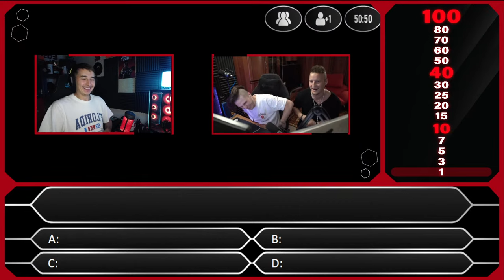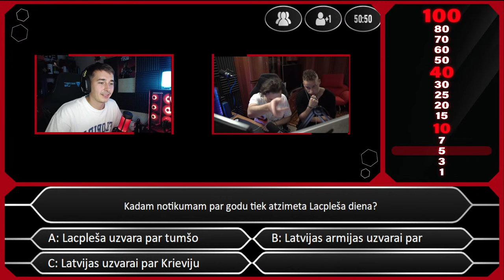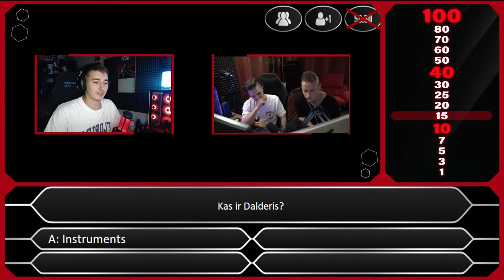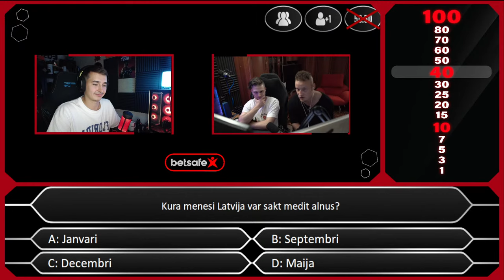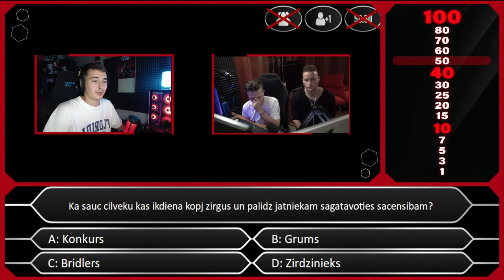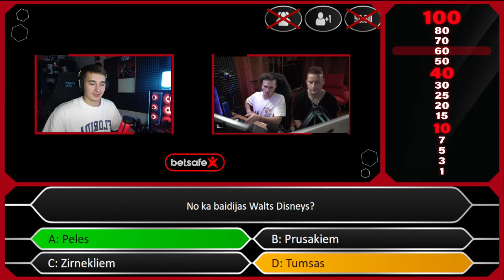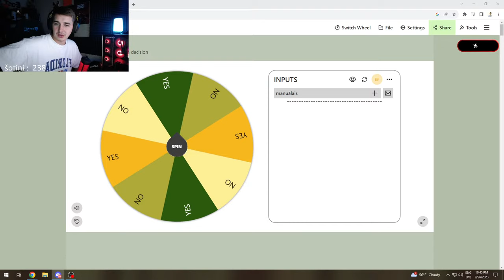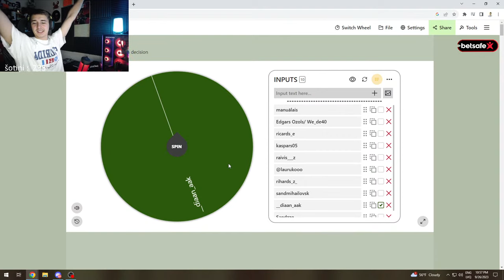GRAUSTU MILJONĀRS AR @funfacetv + Betsafe merch giveaway😎